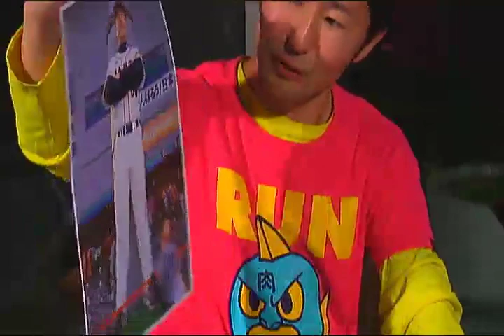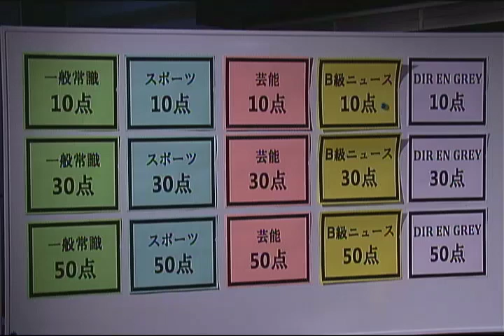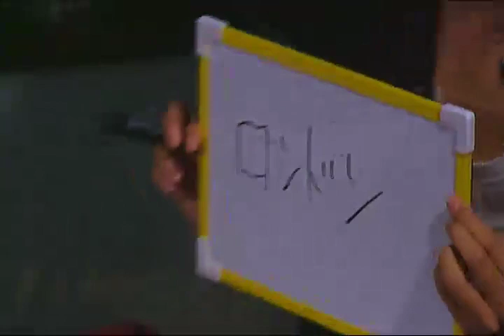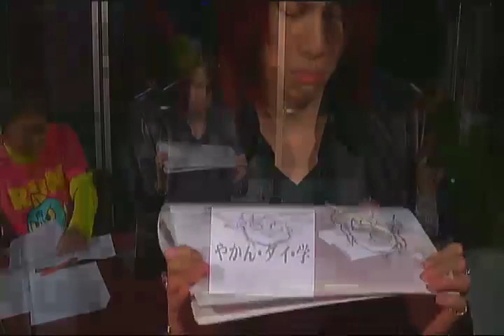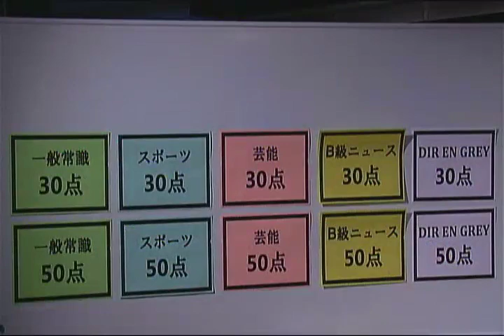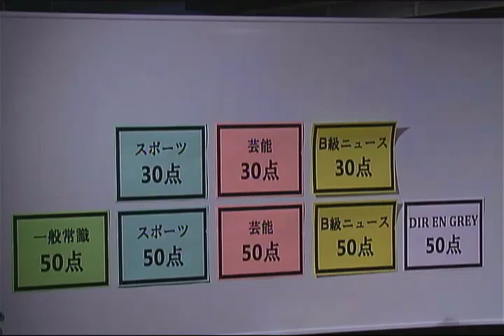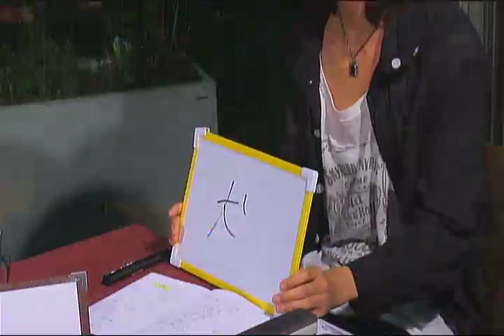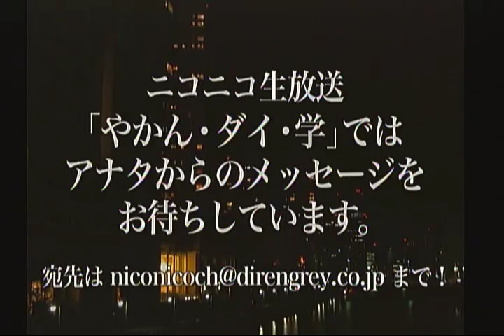DIR EN GREY - YakanDieGaku Episode 16 (2013 / 04 / 09)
Stage Name: Die
Real Name: Masaru Andou
Fake Real Name : Daisuke Andou (Stop calling him this!)
Postion: Rhythm Guitar
Birthday: December 20, 1974
Western Zodiac: Sagittarius
Chinese Zodiac: Yang Wood, Tiger
Blood Type: B
Birthplace: Kumamoto, Japan
Height: 5'10"
Weight: 136 lbs

A talk show thingy with Die-San from Dir En Grey :D Enjoy!
The Special Guest today is Mr. Princess Shinya!  Please welcome him!

Stage Name: Shinya
Real Name: Shinya Terachi
Part: Drums
Birth Date: February 24, 1978
Birth Place: Osaka, Japan
Blood Type: B
Height: 5'7